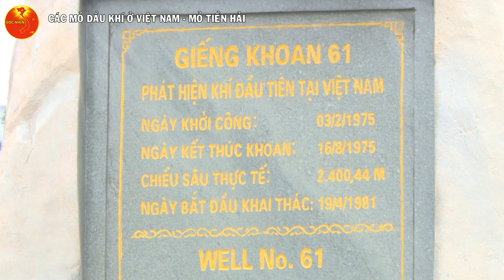Không Phải Mỏ BẠCH HỔ, Đây Mới Là Mỏ Dầu Khí Đầu Tiên Được Phát Hiện Ở Việt Nam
Việt Nam có các vùng biển và thềm lục địa rộng lớn và cũng là nơi có triển vọng dầu khí lớn.
Việc khai thác dầu khí trên biển không chỉ mang lại hiệu quả kinh tế cao cho đất nước mà còn bảo vệ chủ quyền quốc gia trên các vùng biển, đảo thiêng liêng của Tổ Quốc.

► MỌI SỰ ĐÓNG GÓP Ý KIẾN CỦA CÁC BẠN SẼ GIÚP CHÚNG TÔI HOÀN THIỆN HƠN TRONG CÁC VIDEO TIẾP THEO!